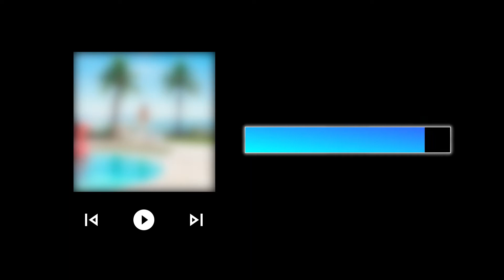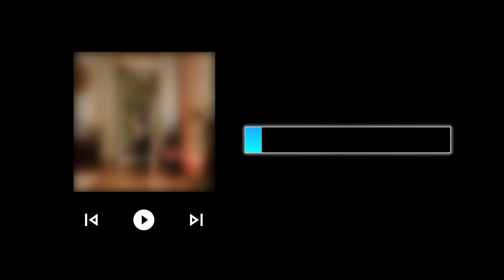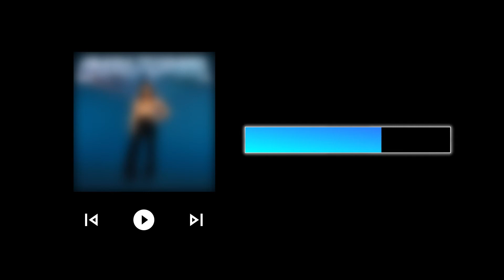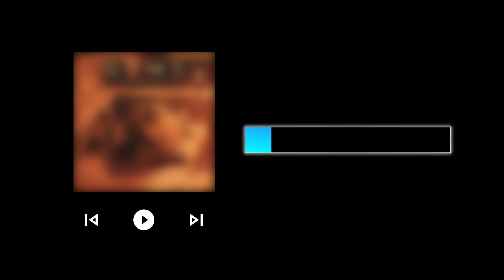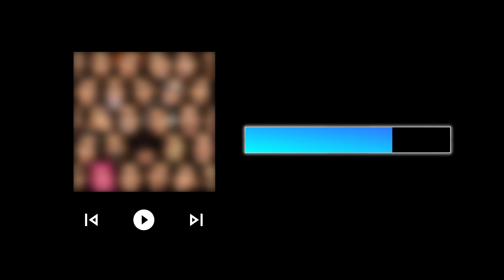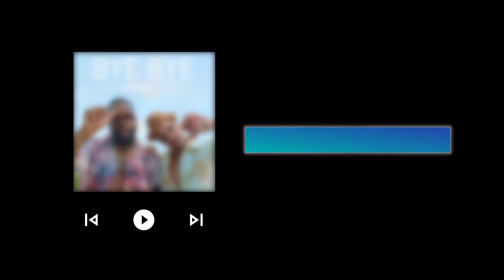BLIND TEST 2021 || Variété Française [30 extraits]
Inscrit ton score en commentaire :)
Jupiter